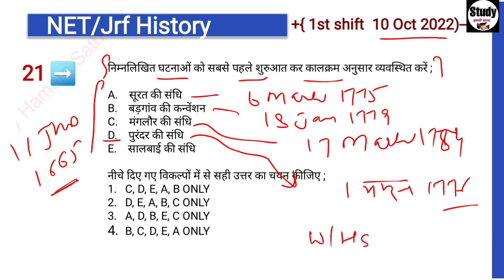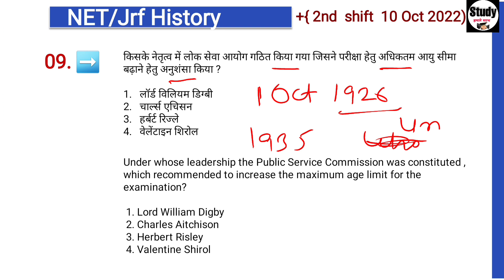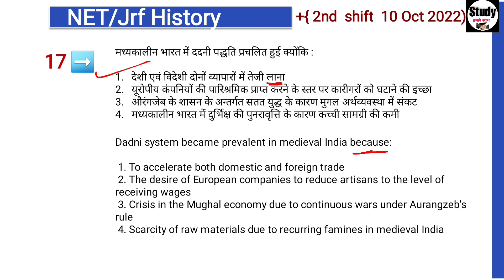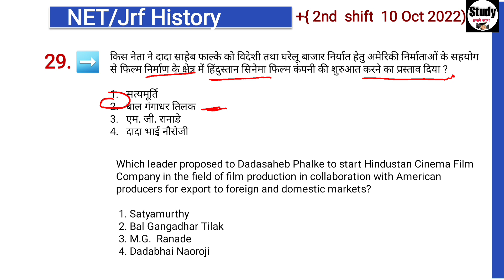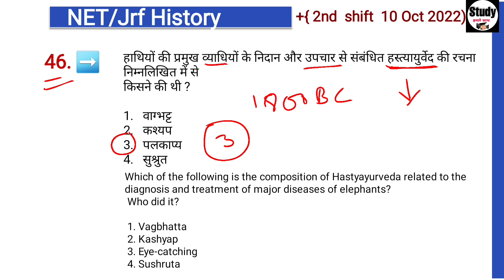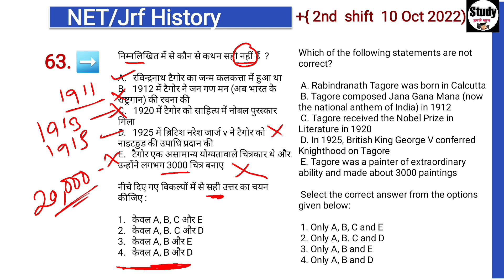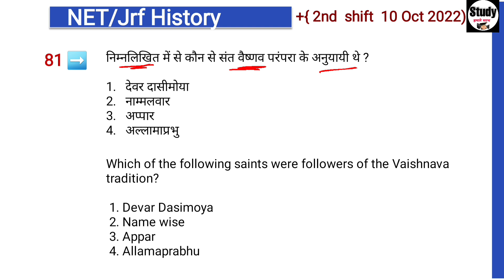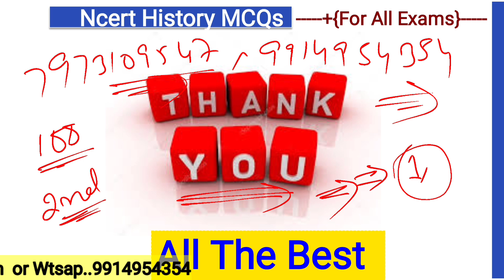Ugc Net History 2022 Question Paper | Net History 10 Oct 2022 2nd shift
इस वीडियो में यूजीसी नेट हिस्ट्री का क्वेश्चन पेपर  2022 ,10 अक्टूबर Evening शिफ्ट में पूछा गया था उसके सभी क्वेश्चंस को एक साथ हल किया गया है l स्टडी हमारे साथ चैनल की यह वीडियो यूजीसी नेट हिस्ट्री के उन सभी स्टूडेंट के लिए बहुत हेल्पफुल होगी जो यूजीसी नेट एग्जाम 2022 देने वाले हैं और 2023 यूजी नेट यूजीसी नेट एग्जाम के लिए यह वीडियो बहुत हेल्पफुल होगी l यूजीसी नेट हिस्ट्री के क्वेश्चन पेपर को हल करने के लिए दोनों लैंग्वेज का इस्तेमाल किया गया है यूजीसी नेट एग्जाम अब धीरे-धीर difficult होता जा रहा है उसको अटेंपट करने के लिए बेस्ट स्टडी क्या होनी चाहिए, बेस्ट बुक लिस्ट क्या होनी चाहिए ,हाउ टो प्रिपेयर फॉर यूजीसी नेट  और क्वेश्चन को करते समय क्या ध्यान में रखना चाहिए हर टॉपिक को अच्छे से एक्सप्लेन किया गया है इस वीडियो में क्वेश्चन 10 अक्टूबर 2022 को  2nd  Shift में पूछे गए थे सभी एक्सप्लेन किए गए हैं l
In this video UGC NET History question paper 2022 was asked in 10 October Evening shift all its questions have been solved together. Study Hamare Sath Channels this video of UGC NET History channel will be very helpful for all those students  UGC NET exam is going to be given in 2022 and 2023. This video will be very helpful for UG NET UGC NET exam. Both languages ​​have been used to solve the question paper of UGC NET History. UGC NET exam is now gradually becoming difficult.  What should be the best study to attempt it, what should be the best book list, how to prepare for UGC NET and what should be kept in mind while attempting the question, every topic is well explained in this video,  All questions of 10  October 2022 net history paper were asked in the 2nd shift all are explained.
study hamare sath
net jrf history
ugc net history
nta net history
net history question papers with answers
net history previous question paper
contact on WhatsApp

 join My Face book page:
Study Hamare Sath